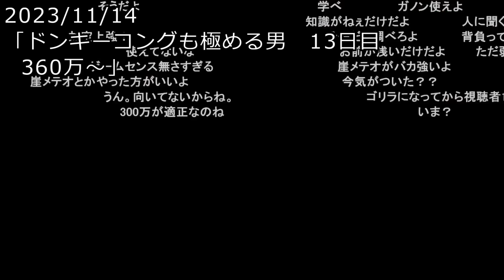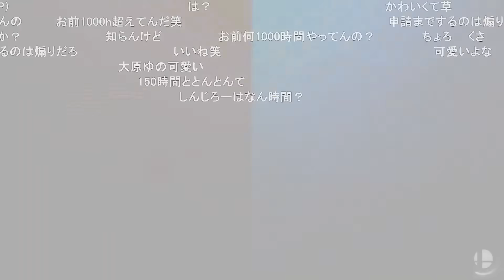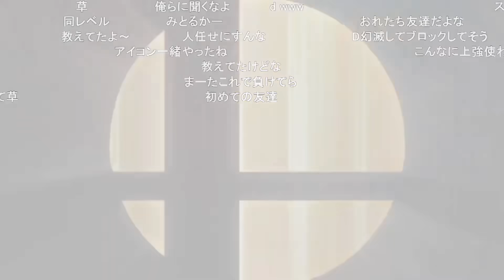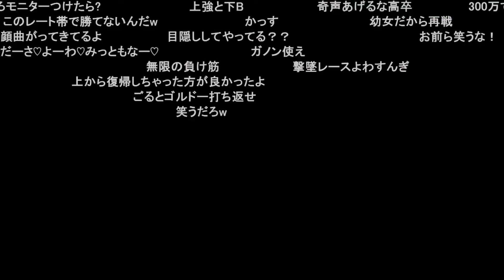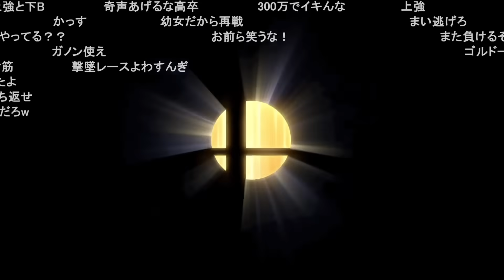なんだかんだ負け続け、200万台で落ち着くしんじろー吉田【2023.11.14/スマブラSP/しんじろー吉田/切り抜き】